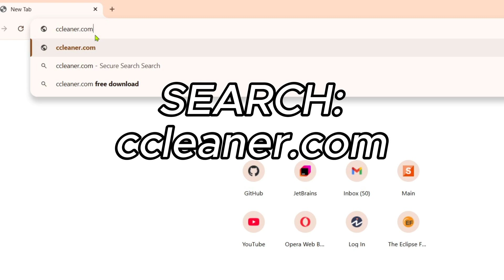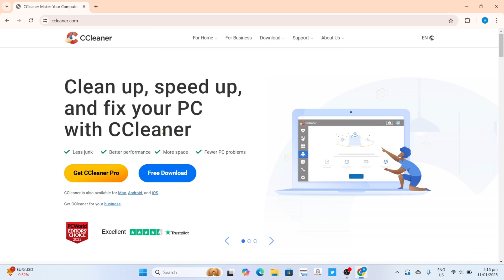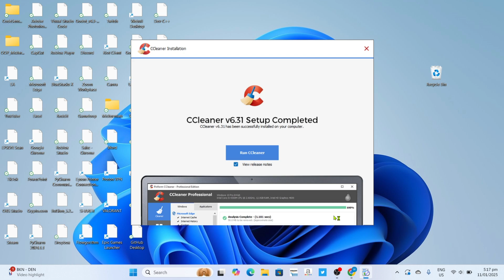How to Download CCleaner for Free on Your PC or Laptop - Easy Step-by-Step Guide (2025)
Learn how to install CCleaner on pc or laptop in this quick tutorial video.